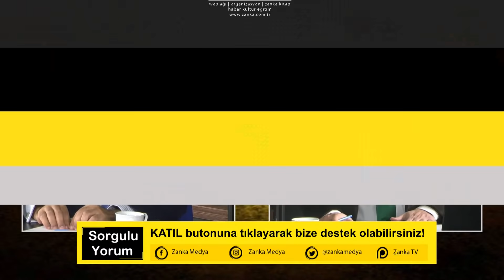SERDAR SAVAŞ : ERDOĞAN'A TÜRK'ÜM DEDİRTECEĞİM! ÇİN AŞISI OLMADI! FERİT ATAY | SORGULUYORUM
Ferit Atay’ın konuğu Partisiz Cumhurbaşkanı Adayı Dr. Serdar Savaş
1) Türkiye neden Çin Aşısını (Coronavac) tercih etti?
2) Cumhurbaşkanı Erdoğan ve Sağlık Bakanı Fahrettin Koca Çin aşısı olmadı mı? Serdar Savaş neden aksini iddia ediyor?
3) Covid-19 : Tek doz aşı ne kadar etkili?
4) Serdar Savaş, Erdoğan'a neden Ben Türk'üm dedirtmek istiyor?